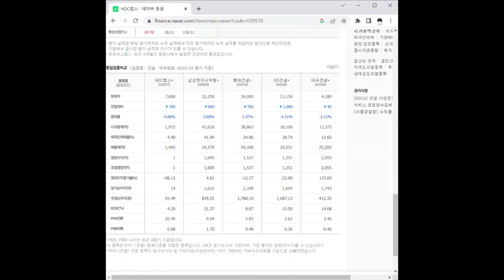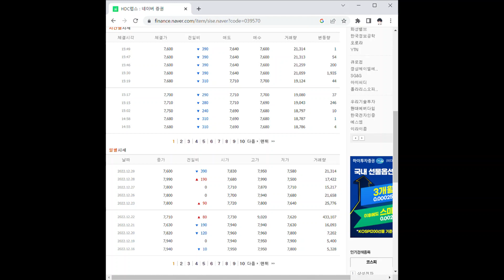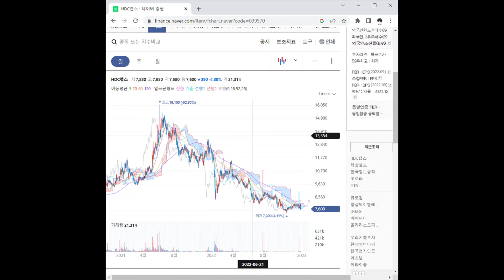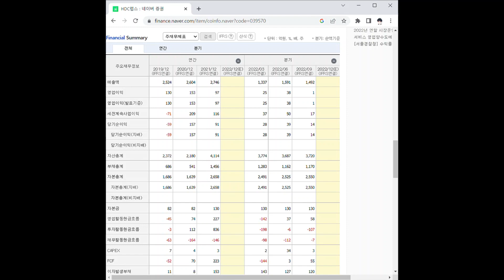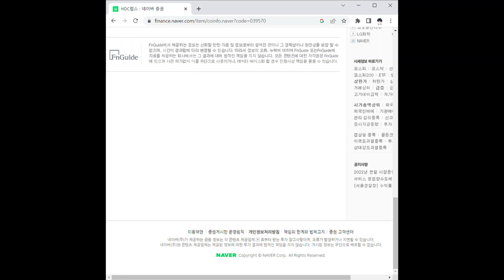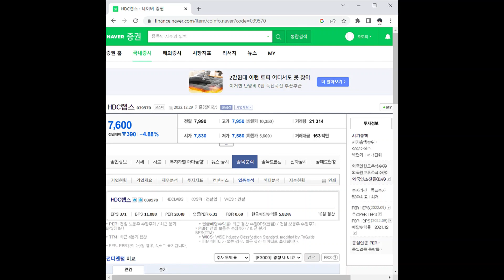HDC랩스 주가 전망 및 차트 분석